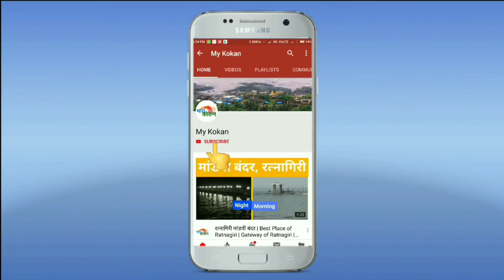रत्नागिरीत जनावरे करतात स्वागत | my kokan